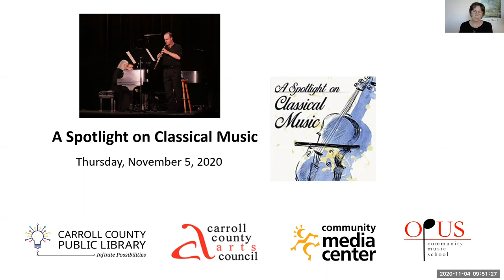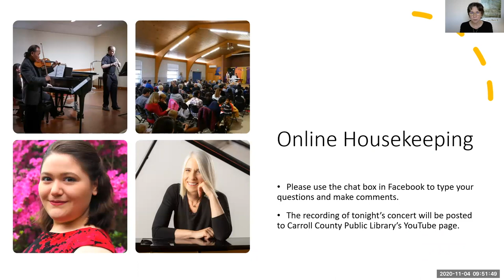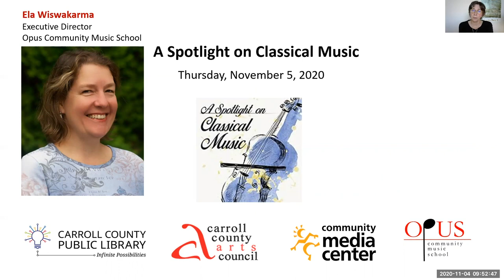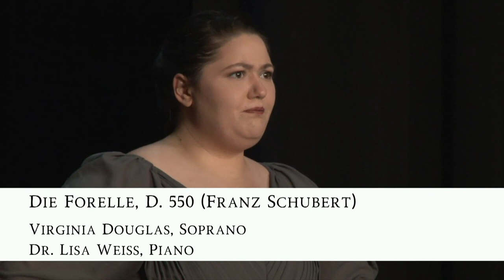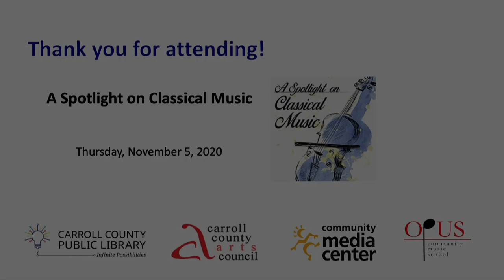A Spotlight on Classical Music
The Opus Community Music School faculty perform an evening of classical music live from The Carroll Arts Center. In collaboration with Carroll County Public Library, Carroll County Arts Council, Community Media Center, and Opus Community Music School.